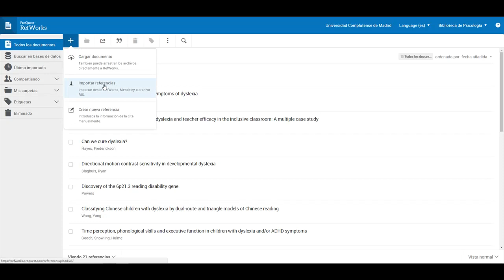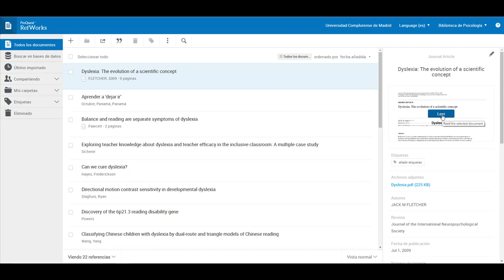12 Nuevo RefWorks. Importar archivos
Unidad 12: Importar archivos